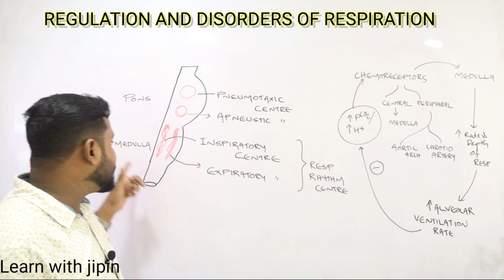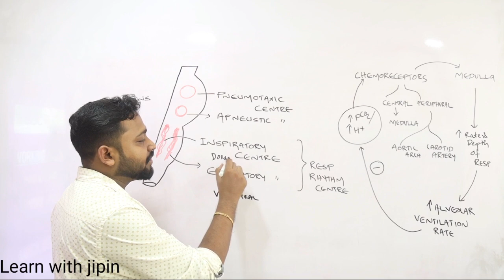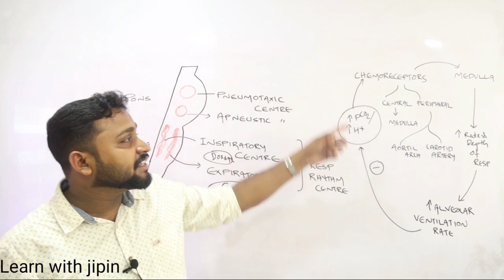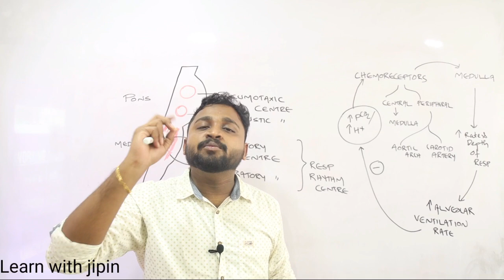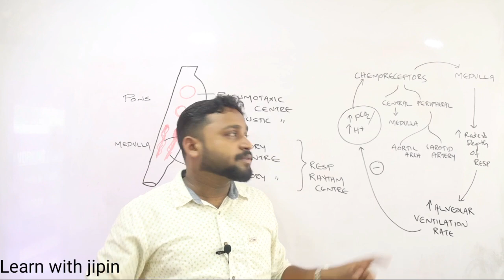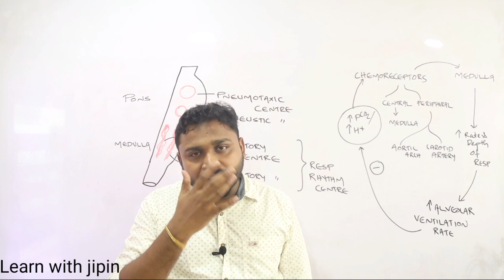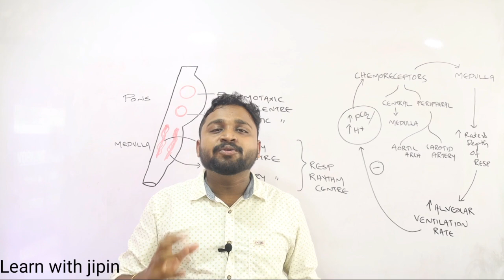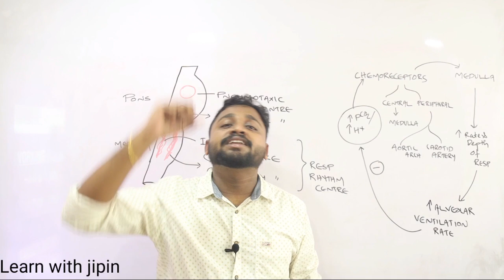Regulation and disorders of respiration ..NEET 2020 Malayalam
REGULATION AND DISORDERS OF RESPIRATION

Hai students,

This s Dr. Jipinlal, I'm a Dental Surgeon as well as an entrance exam trainer. For the past 10 year's i have been working in different institutions as a zoology faculty. Following my class will give you the required coaching to score good marks and aid you in achieving a government seat.